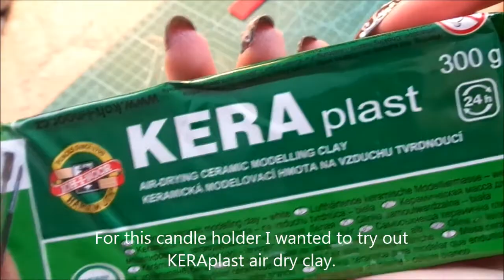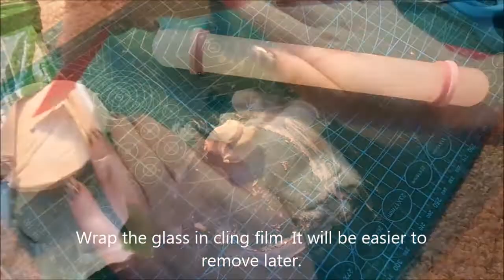Alice in Wondeland Inspired Air Dry Clay Candle Holder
Hi guys! I posted a lot of polymer clay diys lately, so I decided to switch it up a little and post an air dry clay tutorial. I made this candle holder for the Disney theme. It is inspired by Alice in Wonderland, by the scene, where Alice meets with the Catterpillar.

For this project I used KERAplast by Koh-i-noor. It is an air drying clay and from what I found out, it should have more clay than terracotta. It is much more softer than terracotta, it is much easier to join together, but it rips apart quite easily. I used a whole 300 gramms package for the whole candle holder.

First I prepared a glass mould. I wrapped the glass in cling film. Then I rolled out a third of the clay, cut out a rough circle and checked the size of the clay circle to the glass. The clay circle should be a little big bigger than the glass.

Take the rest of the clay and roll it into a long strip. Put the glass on the clay circle and wrap it in the strip of the clay. Join the strip with the circle by pressing the clay together. Don´t push the clay around the glass too tight, it will shrink while drying and that can cause some major cracks.

Form mushrooms from the rests of the clay. First form a crescent, add it anywhere on the candle holder by making the clay a little bit wet with water. Feather the mushrooms into the main holder with some tools. Form also the stems of the mushrooms and add them as well. Add as many mushrooms as you want. Then cut out some "windows" (circles, so the light of the candle can shine through). Then make a bark texture with some tools. Leave to dry for one day. Dried clay is not cold to touch, wet clay is very cold (because of the water content).

After one day take the glass out. I had one big crack happening, but it closed after the inside dried completely. Leave the inside to dry thoroughly.

TIP: Put the candle holder on a radiator to make it dry faster. By the time of making this candle holder it was winter where I live and air dry clay does not dry properly in cold rooms, so put your clay somewhere, where it is warmer.

After drying paint the candle holder as you like. I like to use old nail polishes, since they don´t chip away like acrylic paint does on clay and the don´t need a sealer. I used acrylic paint for the details like the mushrooms and the pattern.

When the paint is dry, the candle holder is done!